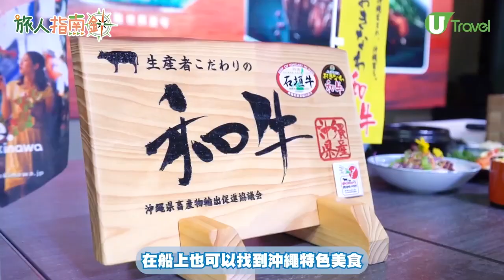【旅人指南針】名勝世界壹號全新沖繩5晚郵輪之旅 船上歎和牛/登陸宮古島玩足一日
名勝世界壹號郵輪全新推出5晚沖繩那霸及宮古島遊，除了可以享用船上多項娛樂設施及餐廳，亦可在船上品嚐沖繩和牛和體驗沖繩主題工作坊，中途亦會登陸那霸和香港暫時未有直航的宮古島，無論買手信定參加一日遊行程都得，Click入內文看更多沖繩郵輪假期詳情啦！